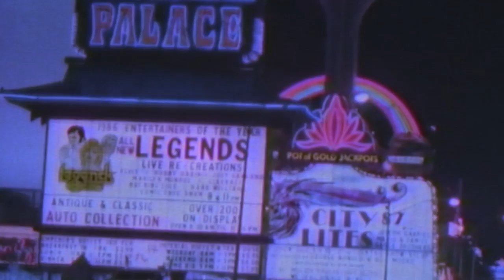１９５０ｓ ＳＡＤ ＤＲＩＶＥ う員カ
sup guys make sure to like the video and subscribble